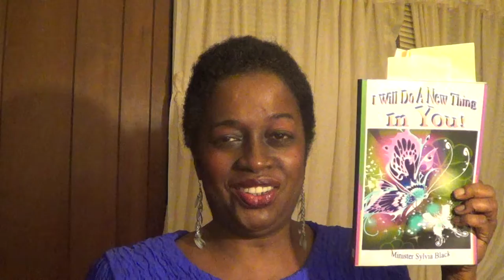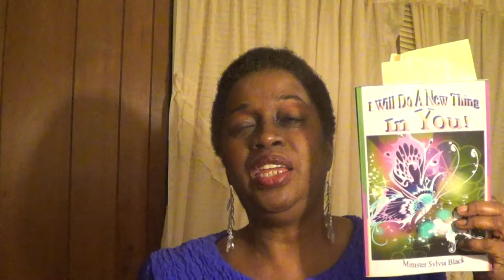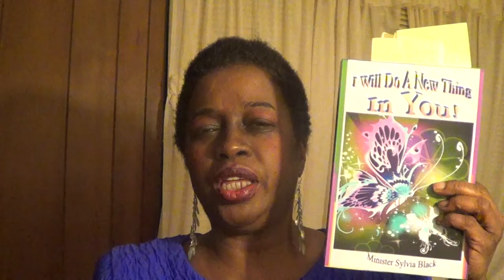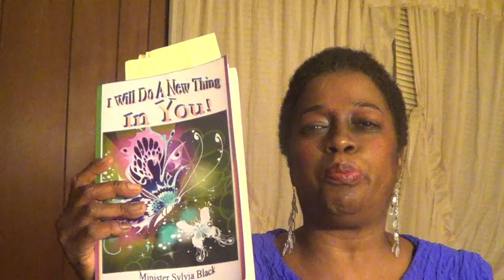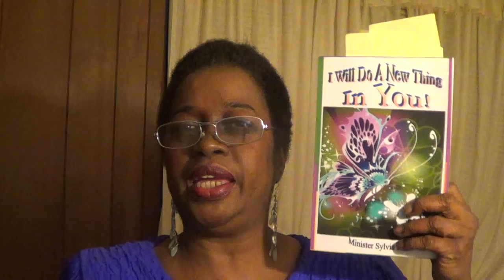THE COST OF FOLLOWING JESUS PART 1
THIS VIDEO CAN ALSO BE SEEN ON TIME WARNER PUBLIC ACCESS TV CH 20 ON WEDNESDAY'S 6:30PM TO 7:00PM EACH WEEK and
Saturday's 12:30 pm to 1:00pm. AND IS TAKEN FROM MY BOOK "I WILL DO A NEW THING IN YOU, SAITH THE LORD" AVAILABLE